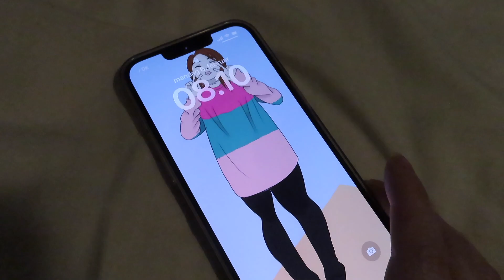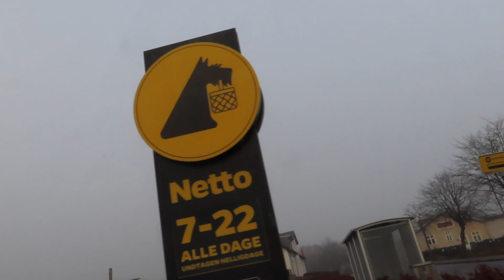Livet som Førtidspensionist - Q&A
denne video skulle have været uploaded i Feb 2023, men her er vi xD
beklager ventetiden, men nu er den her.

connen der bliver snakket om som jeg var til i Februar, er J-popcon.

kostumet med Star fire fra teen titan er et selv lavet design af hende, ud fra ting jeg havde liggende.